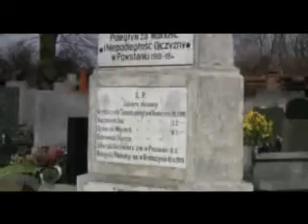Mój film 4 Kożmin